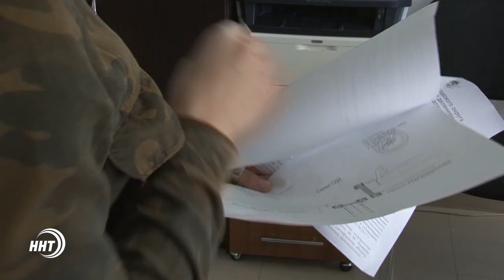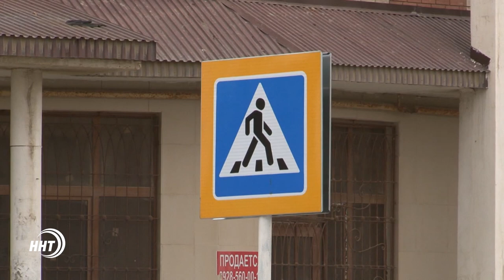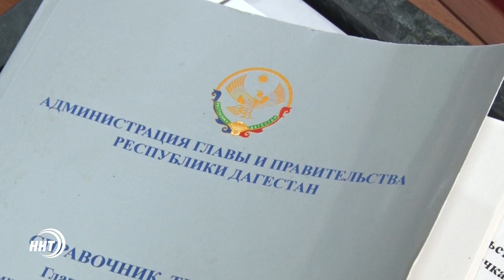Новости Дагестан за 08.09.2017